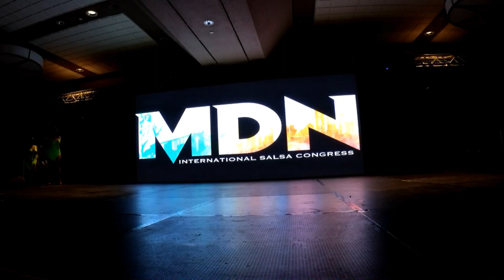Huracan Ladies at MDN International Salsa Congress